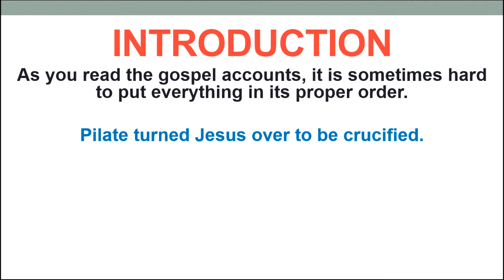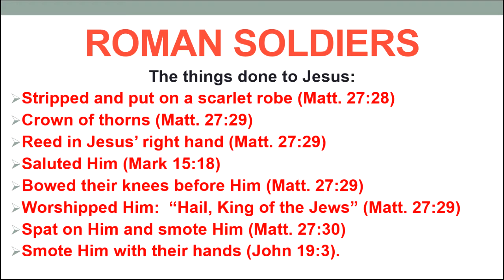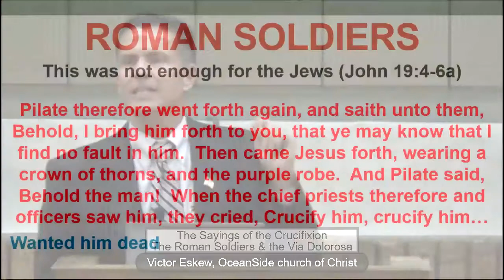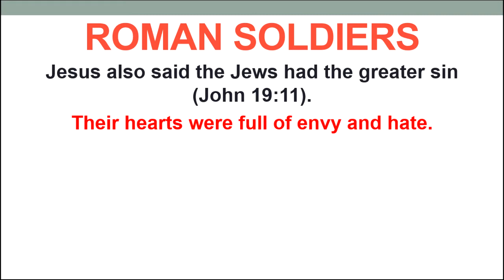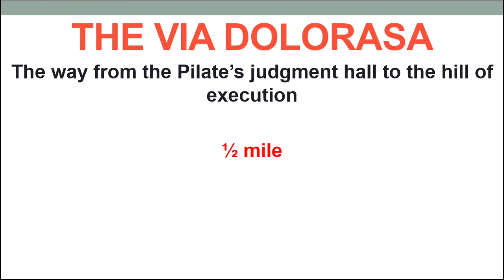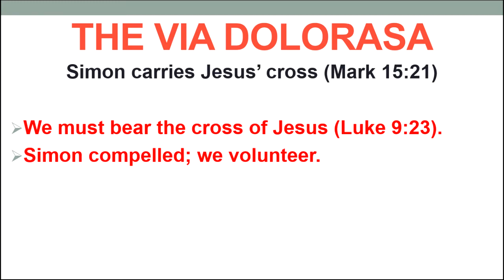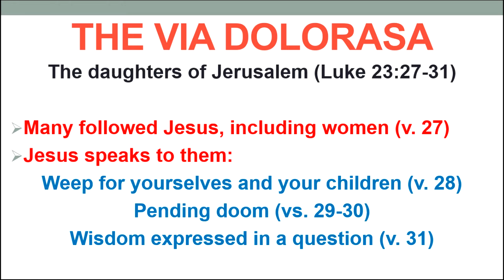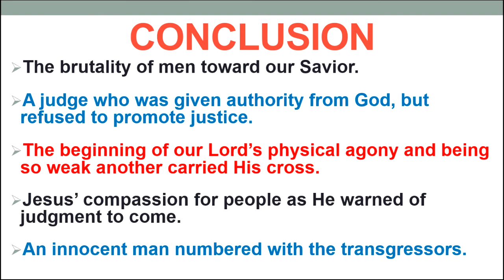The Roman Soldiers and the Via Dolorosa (Sayings of the Crucifixion series)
During the trial of Jesus, the brutality of the crucifixion reaches intense levels at the hands of the Roman soldiers.  The short walk from Jerusalem to Calvary was difficult, but one of interest.  Let’s continue our study of “The Sayings of the Crucifixion.”